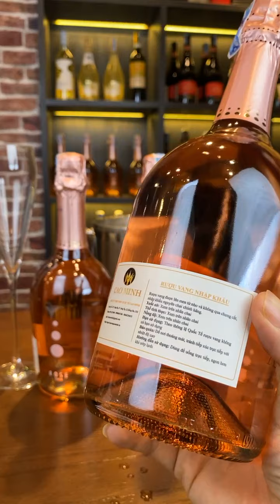[WineTasting] Đánh giá Abbazia Rosé - Vang hồng ngọt ngào của Piemonte - P4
Abbazia Moscato ngọt ngào, say đắm, chinh phục mọi giác quan người sành vang!
Rượu vang sủi bọt Abbazia Moscato được làm theo phương pháp Charmat nổi tiếng của đất ước hình chiếc ủng. Rượu có màu hồng tinh tế với hàng triệu bọt khí li ti, lấp lánh, tràn đầy năng lượng.  Với sự đậm đà của hương vị trái cây, hương thơm hồng cổ xen lẫn hương vị đặc trưng của quả chín mọng sẽ chinh phục mọi giác quan của người sành vang.
Ghi chú nếm thử:
Tươi mát và thơm. Độ cồn, độ ngọt sắc nét được cân bằng hoàn hảo.
Các món Món ăn đi kèm: Nhờ nồng độ cồn thấp, đây là dòng vang lý tưởng để giải khát, khai vị và dùng các loại cocktail hiện đại. Kết hợp rất tốt với kem, bánh gato, bánh ngọt nhẹ và các loại trái cây có vị ngọt và chua dịu.
Hãng sản xuất: Abbazia di San Gaudenzio
Xuất xứ: Địa hạt Santo Stefano Belbo, Pietmonte, Italia.
Thành phần nho: Moscato
Nhiệt độ sử dụng: 5-7 độ C
Ly uống: Ly Champagne hoặc các lý vang trắng nhỏ với dung tích khoảng 225-300ml
Nồng độ cồn: 7%
CAO MINH - Nhà Nhập Khẩu & Phân Phối Vang Uy Tín Hàng Đầu
►  Địa chỉ: Số 127, Đường Láng Hạ, Quận Đống Đa, Hà Nội

Kết nối với chúng tôi trên Facebok để tìm hiểu nhiều hơn về các dòng rượu vang, các giống nho, cách uống vang cũng như tham gia group Mê Vang để giao lưu, chia sẻ đam mê các bạn nhé.